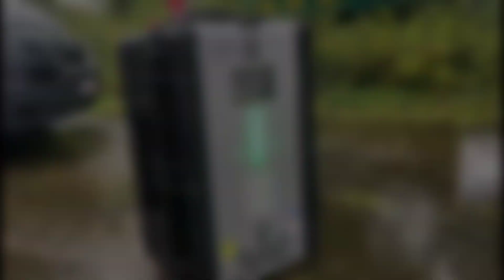laser cleaning outdoor